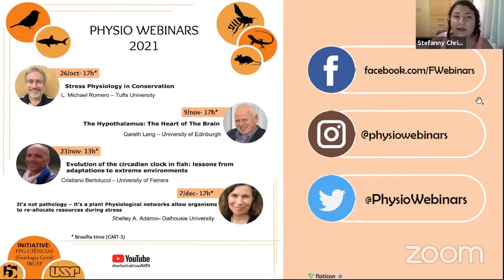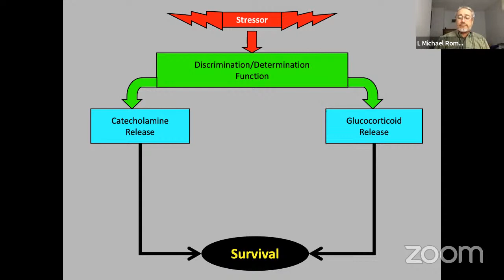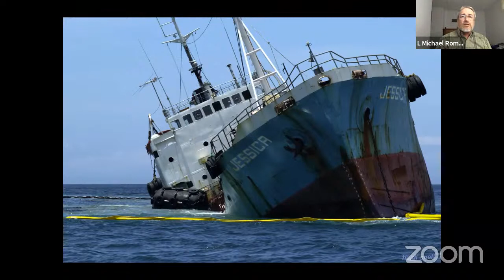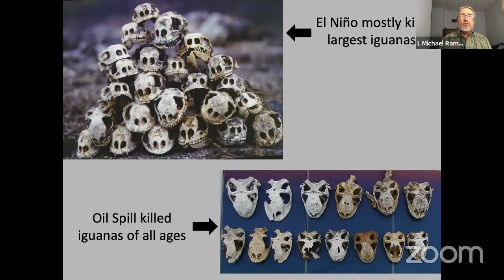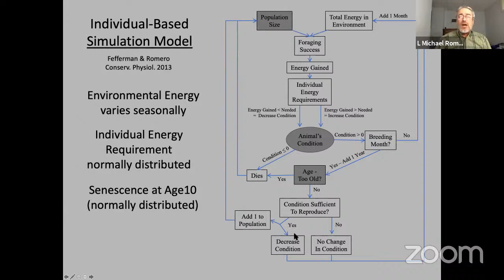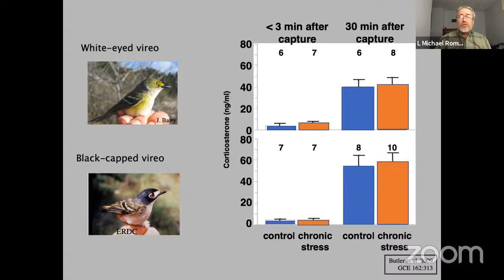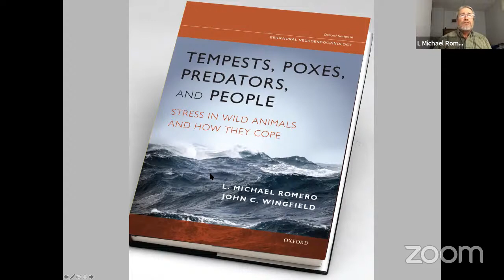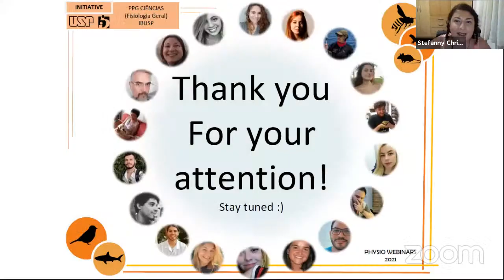Physio Webinars - L Michael Romero: "Stress Physiology in Conservation" - 26/OCT/2021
Hey, everyone! We are a group of grad students from the Graduate Program in Sciences (General Physiology) at Biosciences Institute, University of São Paulo (IB-USP, Brazil):

Presenting Michael Romero from Tufts University.

Check out the abstract of professor Romero's lecture:

Abstract:
Stress Physiology in Conservation: Predicting Human Impacts on Wildlife.

Successful conservation of at-risk species requires identifying problems before they impact population numbers.  Prof. Michael Romero will present data from his and other labs that are using stress physiology as a way to assess what human activities are likely to impact population numbers.  The goal is to be able to use stress physiology as a predictor in a conservation context.  The focus will be on empirical measurements of stress hormones as well as theoretical modeling.

Speaker:
Michael Romero

Hosting team:
Stefanny Titon (host)
Maiara Moreira Macario

00:00 Intro
03:03 Webinar Section
47:10 Question & Answers Section
1:05:30 Outro